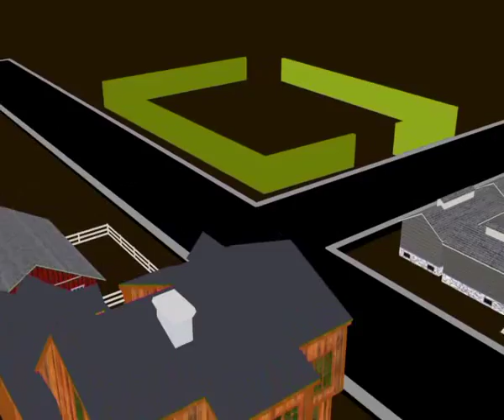Orion 11 15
Алексей Челейкин - магазин игрушек Орион мнение детей 11-15, Alexey Cheleykin - kids thik about Orion toys 11-15